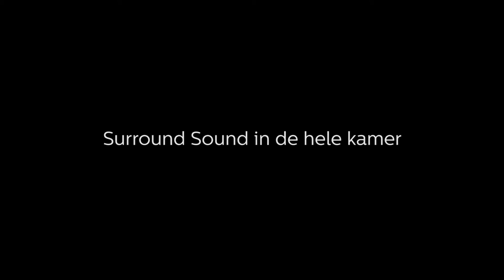Philips XS1 Fidelio Soundstage luidspreker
Krachtig, meeslepend geluid voor een betere TV

De Fidelio XS1 staat voor innovatie verpakt in schoonheid, en beschikt over een reeks elegante, compacte luidsprekers met speciale kanalen voor superieur helder stemgeluid en volledige Surround Sound met een onbeperkt dynamisch bereik. Horen en zien is geloven!